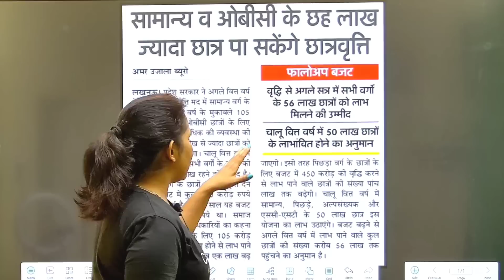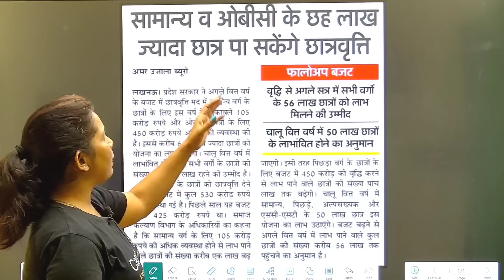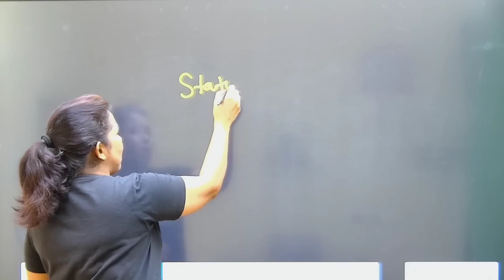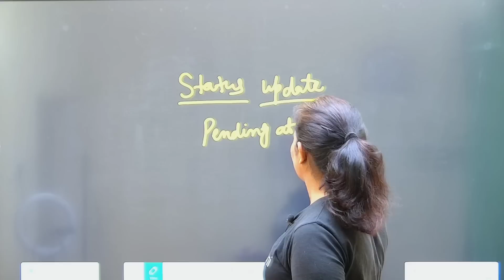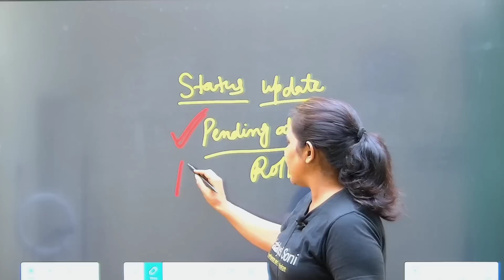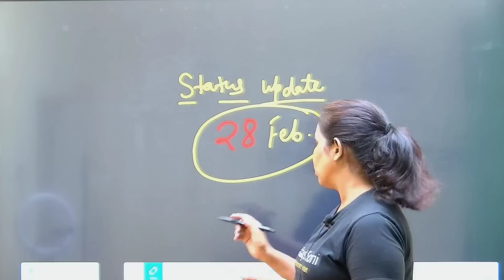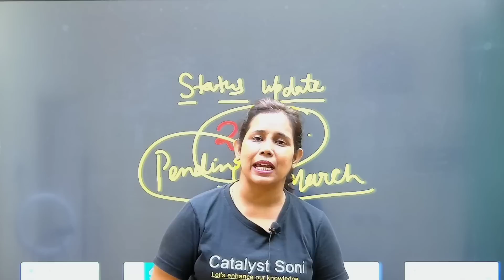🔥Up Scholarship से जुड़ी 2 बड़ी अपडेट! Up Scholarship update | scholarship news today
up scholarship
catalyst soni
scholarship update
b.ed scholarship 2023 kab tak aayega
bed 3rd semester exam date
scholarship latest update
scholarship news
scholarship status new update
scholarship today news
scholarship today update
scholarship up
thapki
up b.ed scholarship latest news
up scholarship kab tak aaegi
up scholarships
upscholarship
scholership
up b.ed scholarship kab aayegi
up bed 2nd year scholarship kab tak a..
b.ed 2023 ka scholarship kab tak aaye...